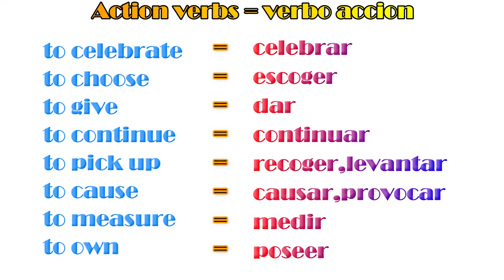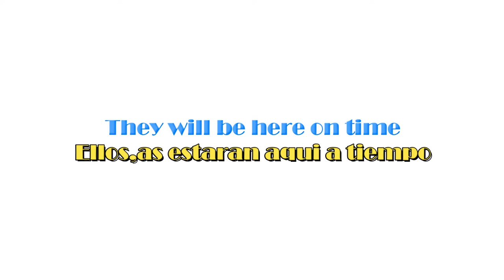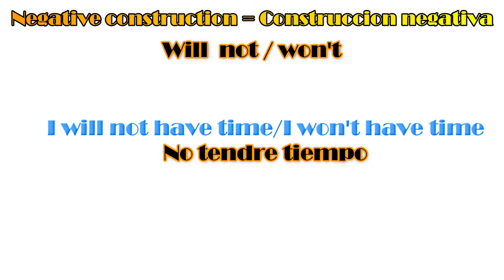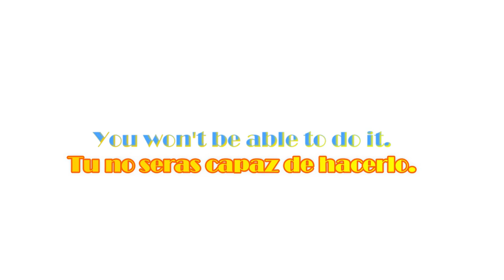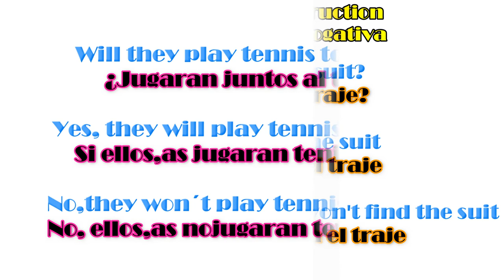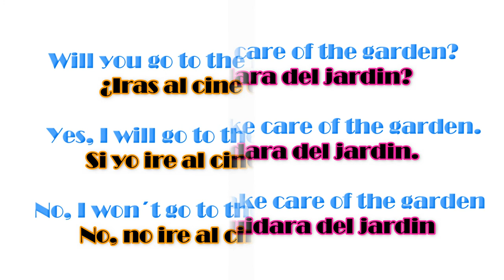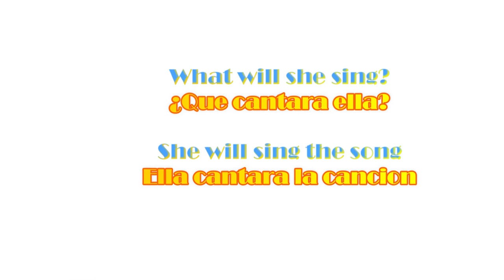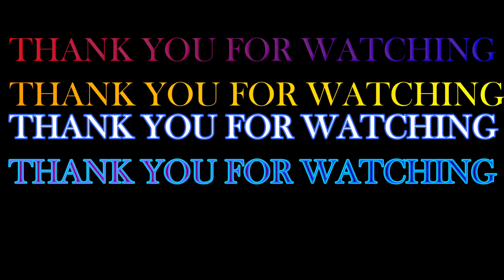Clase #6 INGLES BASICO - aprender Ingles desde cero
You've decided to start learning English, so let's get you speaking like a English native speaker! In this video, you'll learn everything you need to know to improve your pronunciation and speaking skills English, in 1 hour. If you want to start learning English, this video is made for you. Our host expresses herself in simple English, with subtitles. This video will challenge your listening comprehension skills and help you progress in your English study